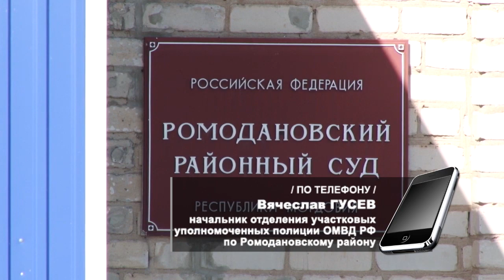Любовь слепа | Love is blind